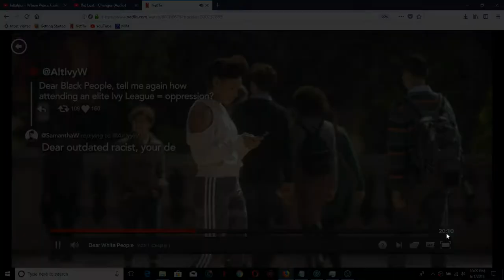DeJ Loaf Changes Audio ft Dear White People